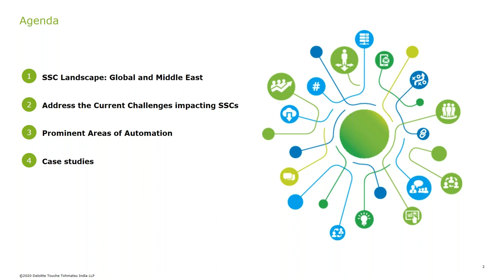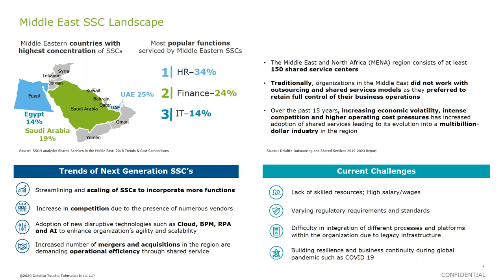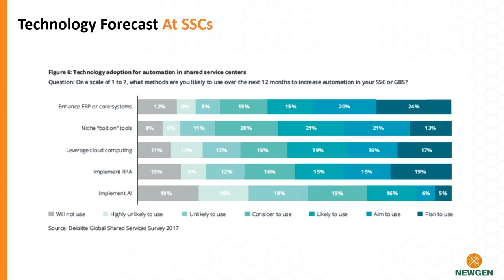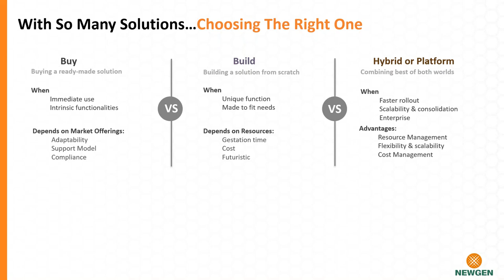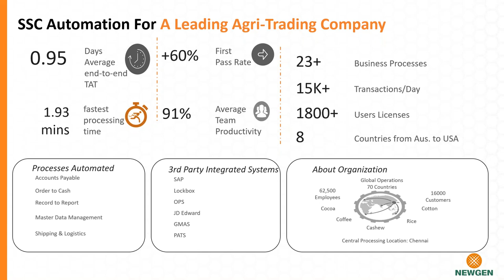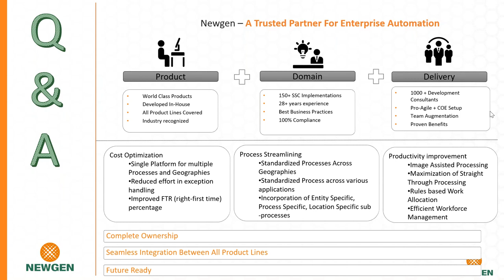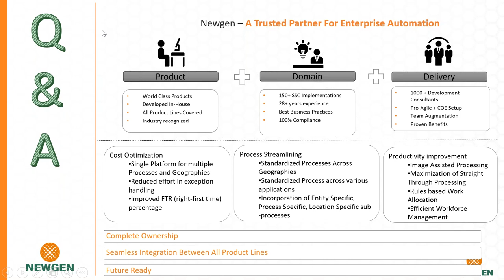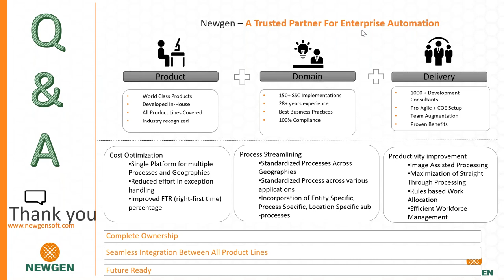Newgen Webinar Elevation to the Next generation of Shared Services Center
To empower your organization and help you make your mark in the next generation of shared services, Newgen is hosting a webinar, featuring S. Sriram, Head, Global SSC Practices, Newgen Software and Tushar Phalke, Strategy and Operations, Deloitte India.

Recognition:
- A “Leader” in The Forrester Wave™: Content Platforms, Q1 2023
- A Strong Performer in The Forrester Wave™: Digital Process Automation Software, Q4 2023
- Recognized in Forrester’s The Task-Centric Automation Software Landscape, Q3 2024 on 19th July 2024
- Recognized in Forrester’s P&C Claims Management Systems Landscape on 21st February 2024
- A “Niche Player” in Gartner® Magic Quadrant™ for Enterprise Low-Code Application Platforms, October 2023, published on 17th October, 2023, et al.
- Recognized in the Gartner® Market Guide for Commercial Loan Origination Solutions on 6th Nov 2023.
- Recognized in the Gartner® Market Guide for Commercial Banking Cash Management and Trade Finance Solutions on 26th Oct 2023.

Newgen software
NewgenONE
Newgen